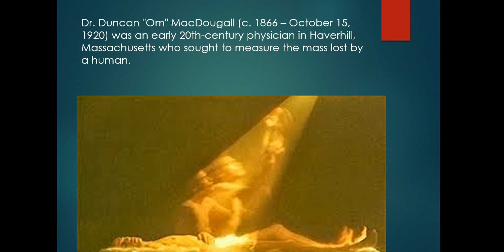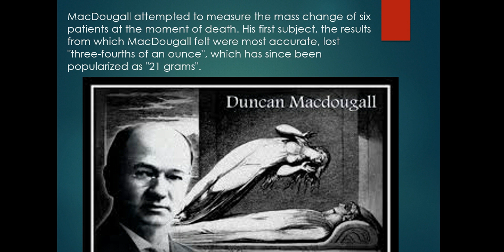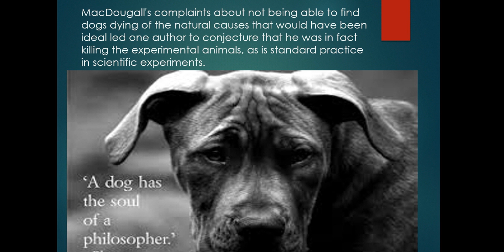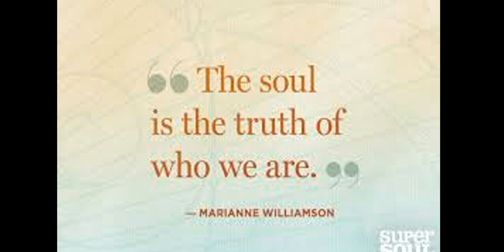Easy weight loss 21 Grams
MacDougall  research on weight-loss after death.